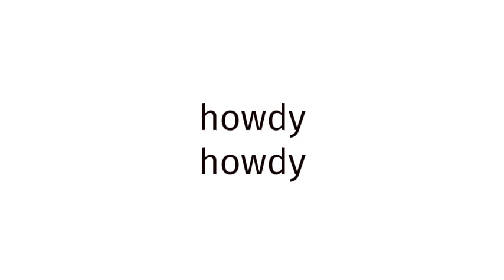How to pronounce BLUE FILM EUROPE 342?(CORRRECTLY)